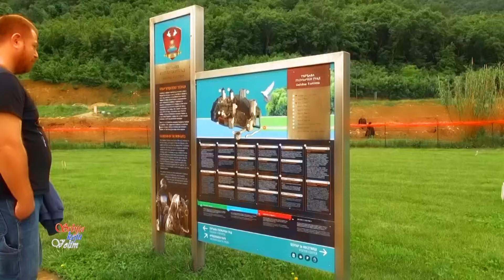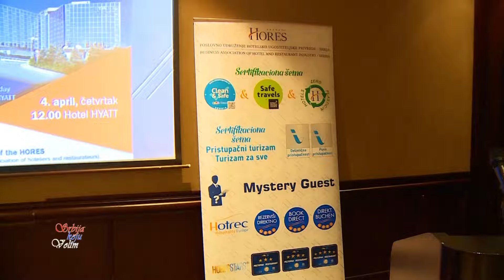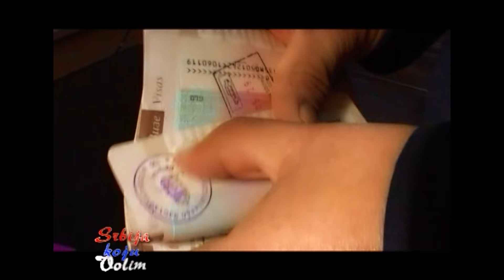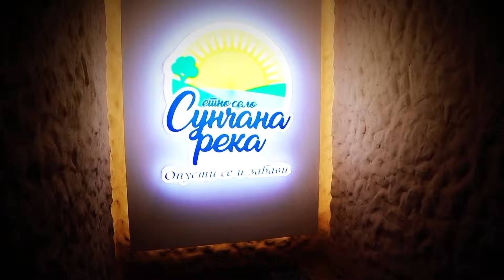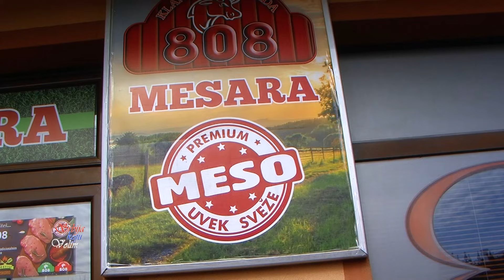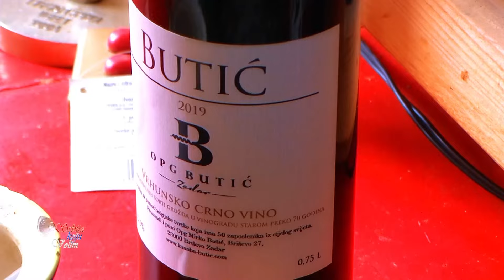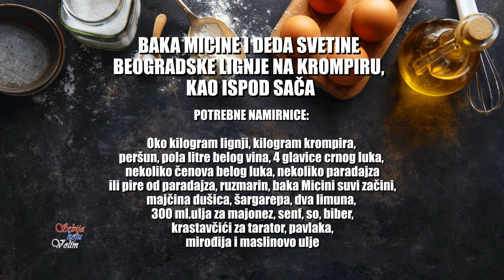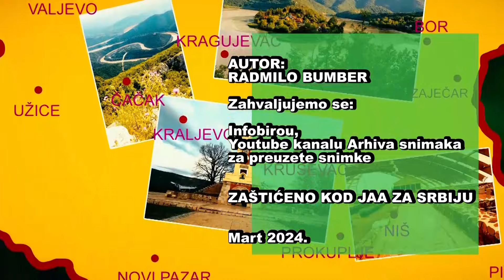Otišli smo tamo gde je Dunav najširi! Donosimo priču sa bedema najlepše 🏰 na Dunavu - Golubački grad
srbijakojuvolim 📺 655
Donosimo priču sa mesta na kom je tok Dunava najširi. Mesta sa kog odjekuje melodija Štrausovog valcera, Na lepom plavom Dunavu...

📢 SAZNAJTE PRVI!
🔴 Pretplatite se na kanal Srbija koju volim, uključite obaveštenja 🔔 i ne propustite novi video